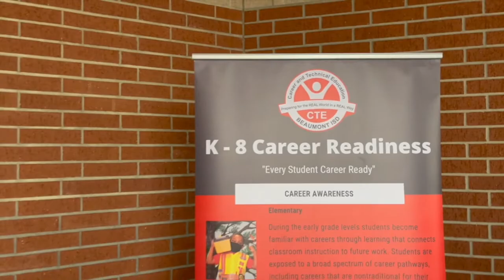Beaumont United High School vs. North Shore High School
Beaumont United Timberwolves vs. North Shore Mustangs
Kickoff 7:00PM. Pregame at approximately 6:40PM
Produced by Beaumont ISD TV